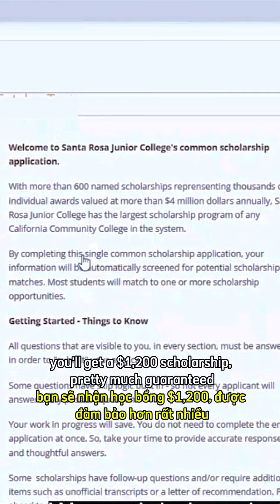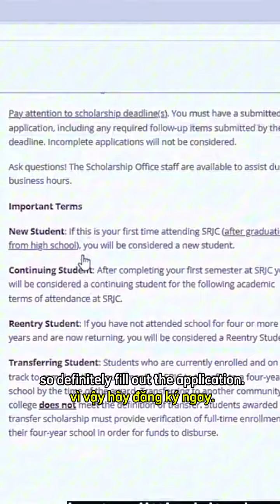Apply to One of the Best Community Colleges in California: Santa Rosa Junior College (SRJC)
Looking for one of the best community colleges in California? Santa Rosa Junior College (SRJC) is your answer! 🎓 Whether you're aiming for top-notch education or exciting opportunities, SRJC has it all.

Ready to take the next step? Explore your future at SRJC today! 🌍✨